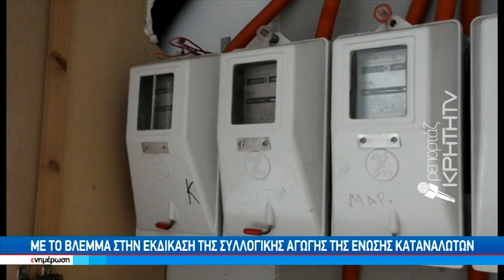Στη «μάχη» κατά της ρήτρας αναπροσαρμογής οι δικηγόροι